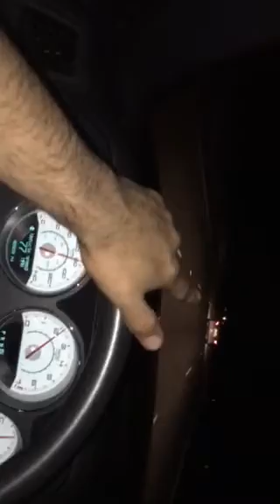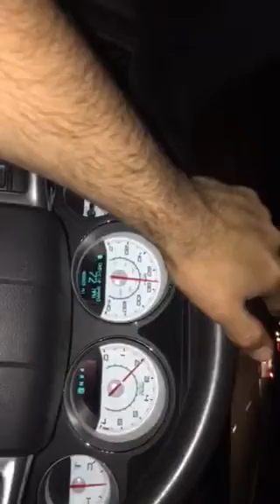Aki en camino a casa!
El kocho y el marvin bien alterados despues del Jaripeo en Hillsboro, Oregon en plaza nogal!